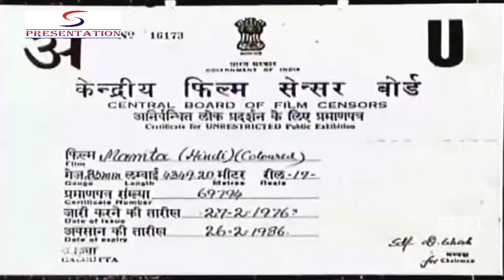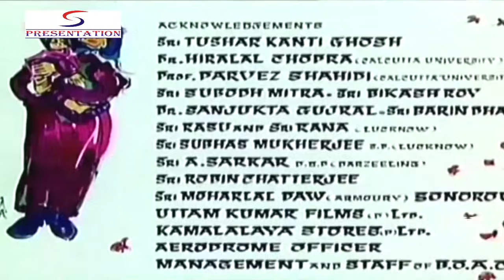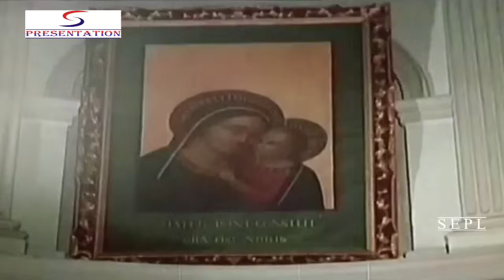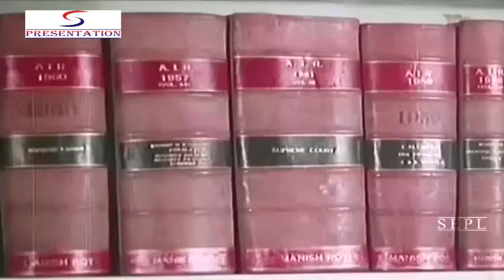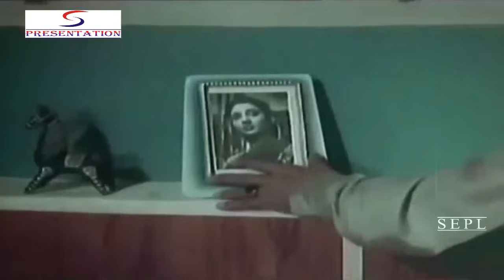ममता - Mamta l Ashok Kumar, Dharmendra, Suchitra Sen l 1966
Synopsis : Monish Rai comes from a wealthy family, and is in love with Deviyani, who is poor. Monish has to travel abroad to further his education in law, but promises to stay in touch with Deviyani. After his departure, financial problems surround Deviyani and her dad. She approaches Monish's mom for assistance, but is refused. In desperation, her father gets her married to a much older man, who is also alcoholic and frequents courtesans. Deviyani gets pregnant and gives birth to a baby girl, Suparna. Unhappy with her marriage and her circumstances, she runs away. She approaches a nun, Mother Mary, in a monastery and leaves Suparna in her care and disappears forever. When Monish returns he runs into Deviyani, but is told that the person he has seen is a Lucknow based prostitute, Pannabai. Is Deviyani still alive? Who is Pannabai? What happened to Suparna?

Director: Asit Sen
Producer: Charu Chitra
Main Cast: Ashok Kumar, Dharmendra, Suchitra Sen, Pahari Sanyal...  more
Genre: Social
Banner: Charuchitra
Release: 1966